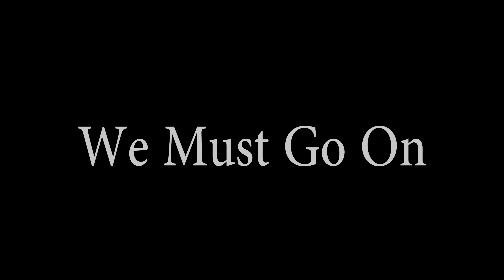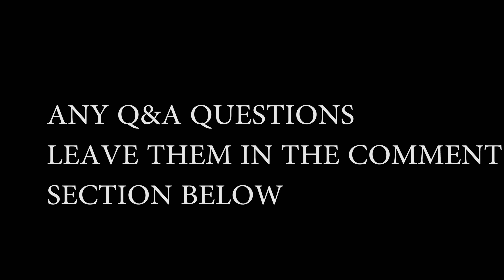Free Running POV Go-Pro Hero 5 - With Mark #3!!!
Make Sure To Follow Me On:

Snap-chat
Messenger